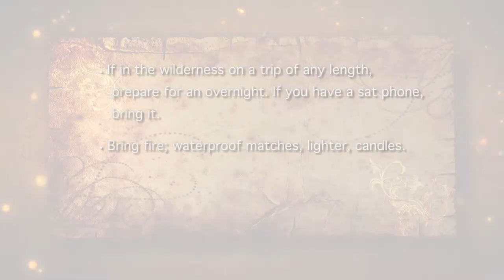#22- How to Prepare for the Unexpected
What did I learn?

1) If in the wilderness on a trip of any length, prepare for an overnight. If you have a sat phone, bring it.

2) Bring fire; waterproof matches, lighter, candles.

3) Bring insulation; and extra clothing.

4) Bring Illumination; a headlamp or flashlight.